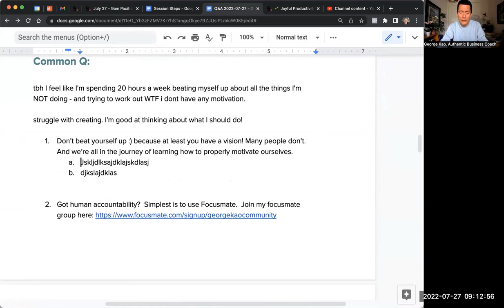Not doing the things you say you want / plan to do? 4 solutions to support your motivation at work.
1. Don’t beat yourself up :) because at least you have a vision! Many people don’t. And we’re all in the journey of learning how to properly motivate ourselves.

2. Got human accountability?  Simplest is to use Focusmate.

3. Got a clear workflow process? Write it down.  “Hat manual”.

4. Unsure what the workflow process should be? Come to a Q&A call and let’s talk :) or talk with a friend, colleague, or coach to help you sort it out.

Besides the above, what else is stopping you?